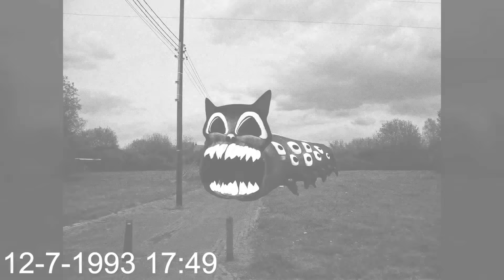Siren Head VS Tails.EXE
Cya!